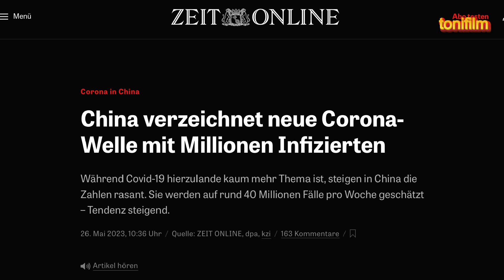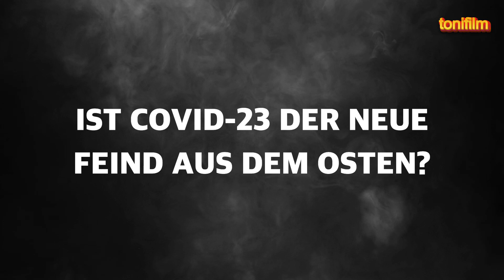Beunruhigend!!! Kommt Covid 23 im Sommer 23?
Neues vom "The Economist", ein versteckter Zahlencode, neue Corona-Welle bereits im Juli und wozu Defender 23 wirklich dienen könnte... Originalquelle